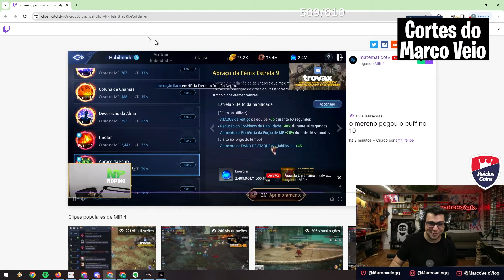MAGA DO MATEMATICO ESTÁ COMPLETA 🔥🔥 | MIR4